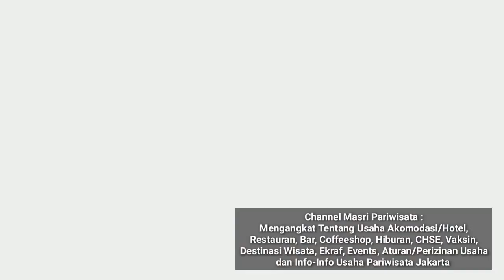Anies Baswedan : Usaha boleh buka asal sudah vaksin | Check it out penjelasannya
Kabar baik dari Gubernur DKI Jakarta bahwa dunia usaha di Jakarta sudah bisa buka secara bertahap asal pengelola dan pengunjung sudah vaksin.

ikuti tayangannya sampai selesai.
Jangan lupa segera vaksin bagi yang belum dan tetap jalankan protokol kesehatan.

Salam :
Masri Pariwisata